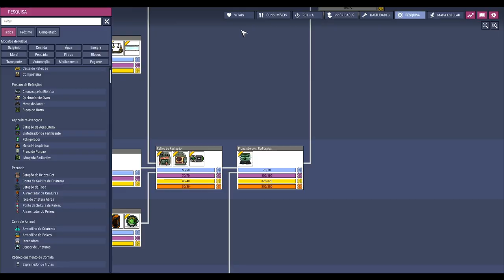☢️Oxygen not Included - É filtrada ou da torneira? EP30